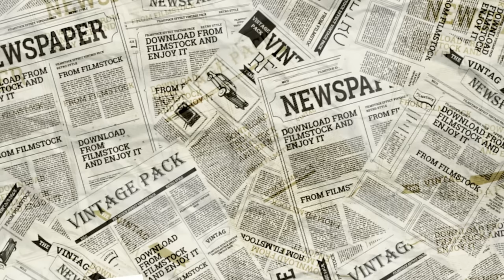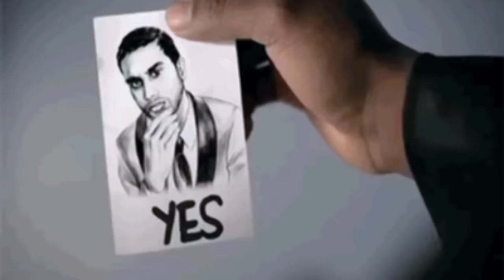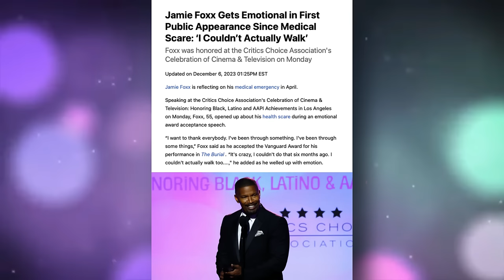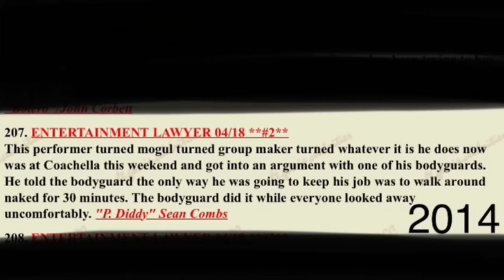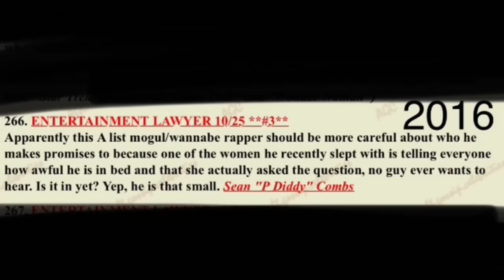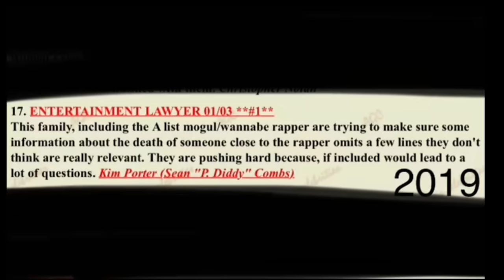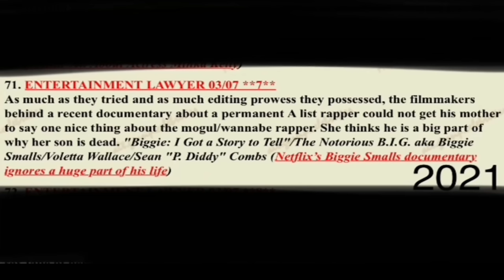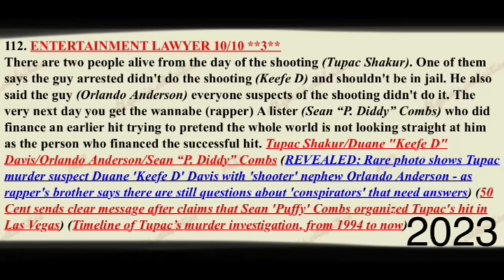SEAN COMBS- (P DIDDY, PUFF DADDY) SECRETS EXPOSED PART 2